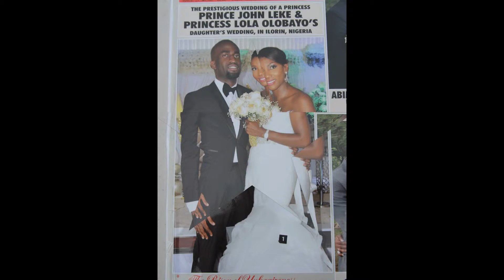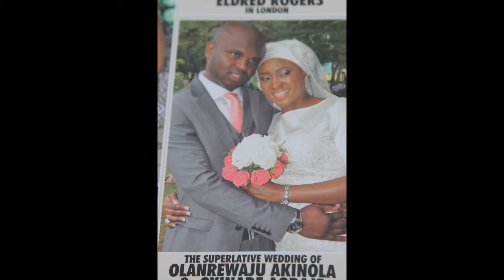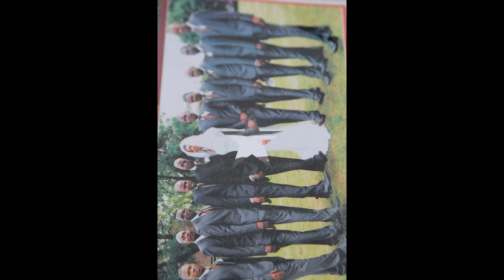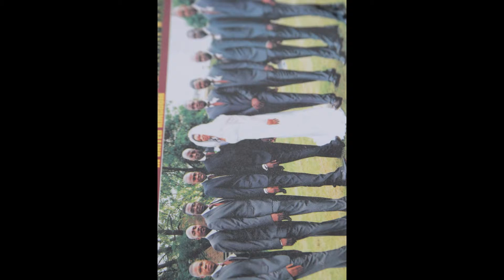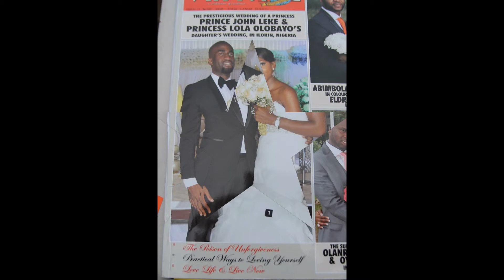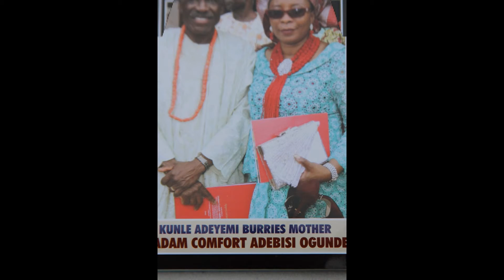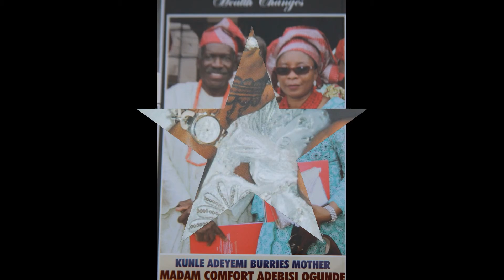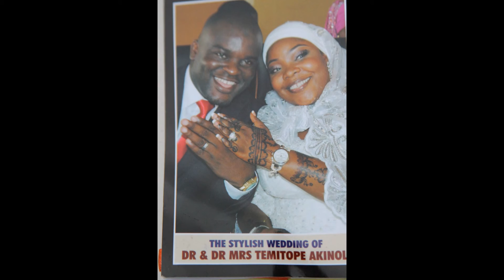My Slideshow SHINING LIGHT TV STATION LONDON PRESENTING PUBLISH BROADCASTING MARKETING PREDUCTION